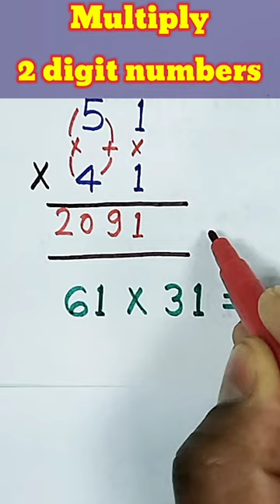🔥how to multiply in few seconds 🤔 l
lolipop
Lakdi ki kathi
mimnithennum nakshathrungal
Pari's lifestyle
Pepparchikken
police station
reels
romio weds heer episode 1
shofa
5 minute crafts food
aaj mere yaar ki shadi mannat
aayu and pihu show
a chyutam keshavam
aditya sir motivation video